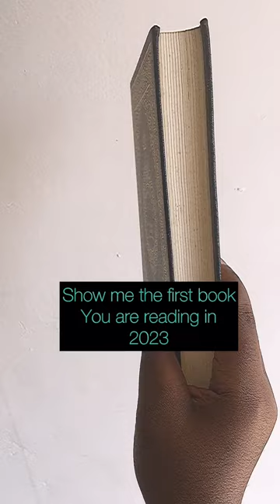The Noble Quran